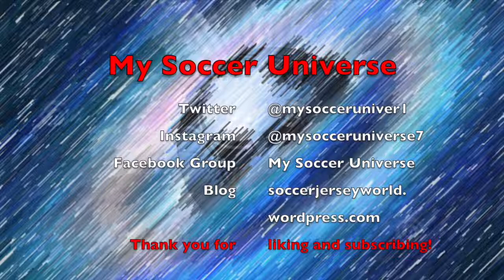From the Collection: Lower Level Teams for '22/'23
This is kind of a filler video, but one that I had in mind for quite a while. Due to the nature of soccer, there will always be teams that are not in the top flight. And while I usually buy shirts from teams that are currently there, it just might happen that they get relegated and thus not feature in any of my videos for that season. And so, here are the jerseys from teams in my collection that are currently not in the top flight.